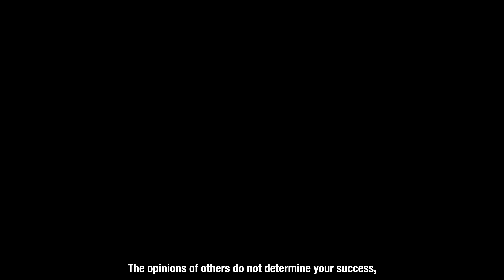நீங்கள் மற்றவர்களுக்கு உத்வேகமாக இருப்பீர்கள்!!